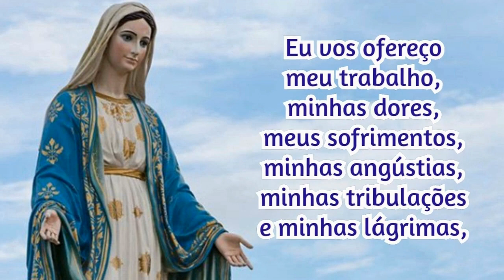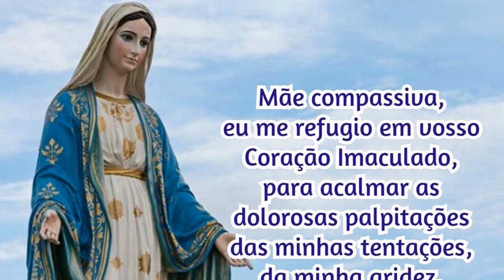27/04/2022 Consagração DIÁRIA A NOSSA SENHORA